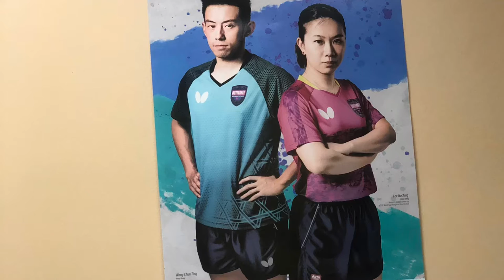At my dad ping pong tournament in Columbus and we stayed at a hotel😃